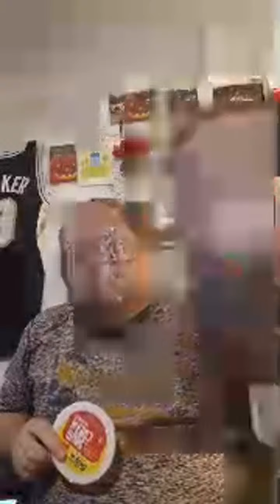Highlight 32:54 - 37:54 from Quit Time